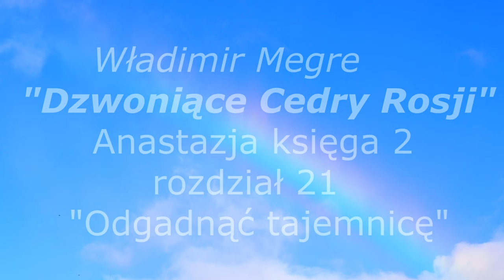ANASTAZJA 2 rozdział 21 "Odgadnąć tajemnicę"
WSPARCIE na konto :
BIC COLSDE33XXX
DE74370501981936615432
ANNA MARIA TURSKA
TYTUŁEM: darowizna